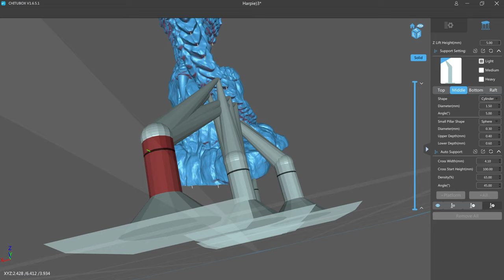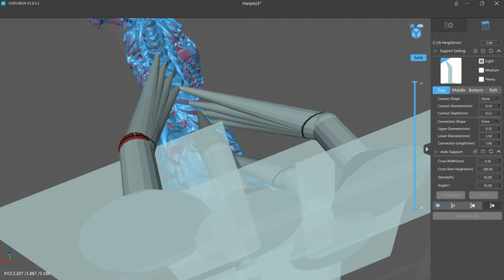More cloning fun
You can clone ANY element of ANY support, even whole trees or flowers.

No instructional audio cause shouldn't be necessary.